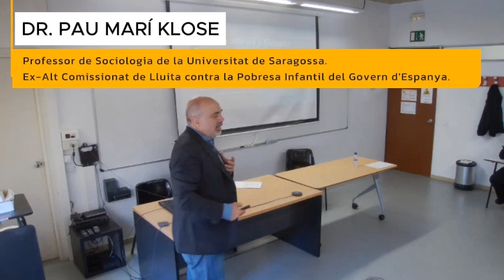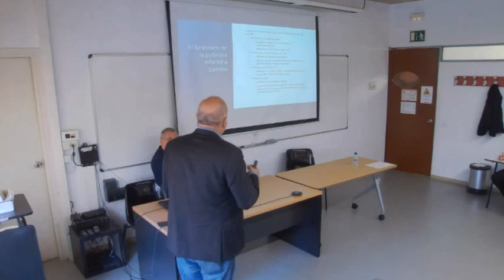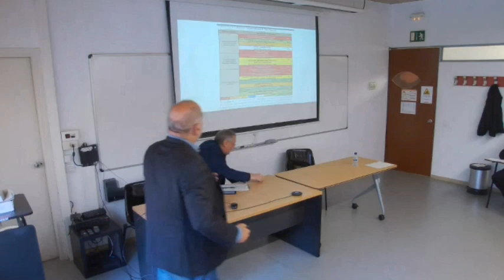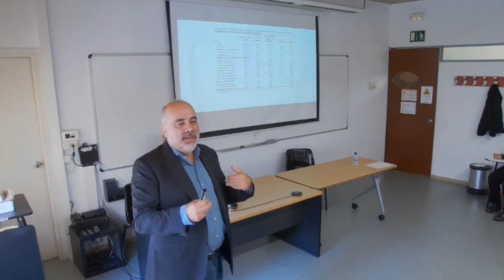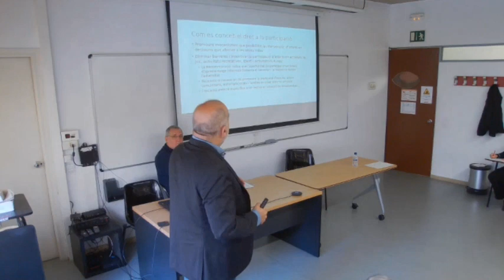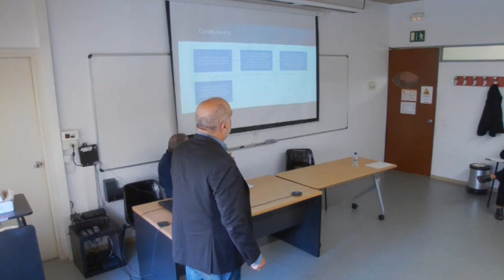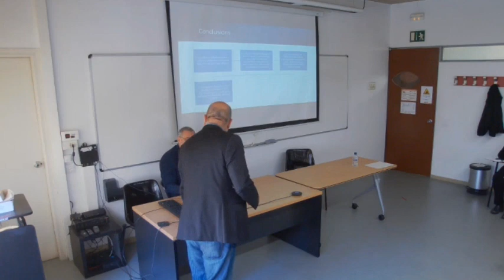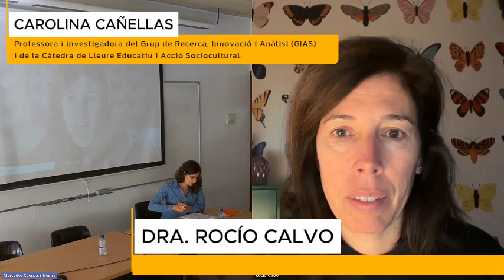Seminari: El lleure educatiu i la pobresa infantil. Facultat Pere Tarrés - URL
En aquest seminari, organitzat per la Càtedra de Lleure Educatiu i Acció Sociocultural Pere Tarrés de la Facultat d'Educació Social i Treball Social Pere Tarrés-URL, es van oferir diverses perspectives sobre aquesta realitat per part de diferents agents experts en la matèria. En la primera sessió es va debatre sobre la situació socioeconòmica actual, que comporta situacions de desigualtat en el sector del lleure educatiu amb infants i adolescents, així com també sobre les iniciatives que es duen a terme des de les administracions públiques i el Tercer Sector Social. Durant la segona sessió, es va reflexionar sobre el lleure educatiu com a factor de cohesió i integració social per a poblacions vulnerables; en aquest espai s'aborda l’àmbit del lleure des de la vessant pedagògica, afavoridora d’oportunitats educatives per a tots els infants i adolescents.